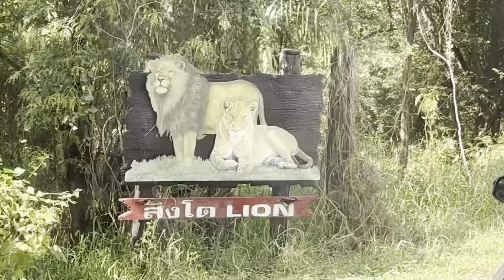BANGKOK SAFARI WORLD & MARINE PARK FULL DAY TRIP TH THAILAND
thailand safari World
thailand travel
thailand vlog
thailand nightlife
thailand red light area
thailand girls
thailand tour
thailand tour
thailand massage
thailand drama
thailand street food
thailand song

bangkok airport
bangkok pilla
Bangkok thailand
bangkok vlog
bangkok travel
bangkok travel vlog
bangkok song
bangkok nightlife
bangkok pilla videos
bangkok pilla channel
bangkok videos
bangkok pattaya
bangkok pilla new videos